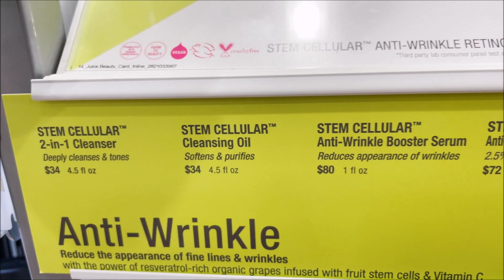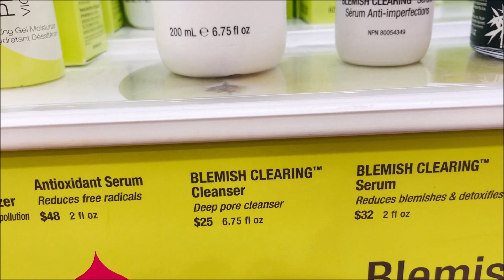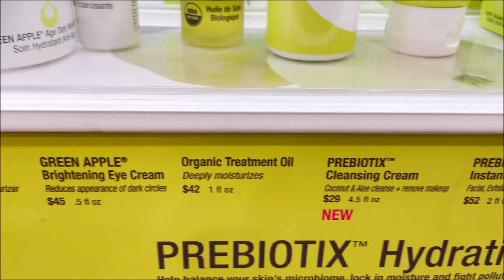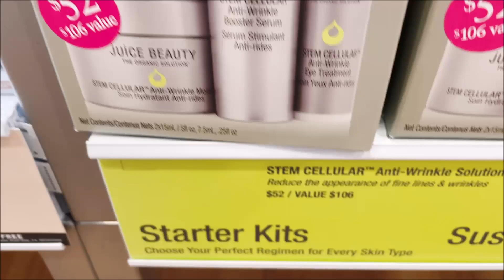Ulta juice BEAUTY products Organic Skin Care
Check out juice Beauty products at Ulta, I included the prices.  Please let me know what stores, products you would like to see.